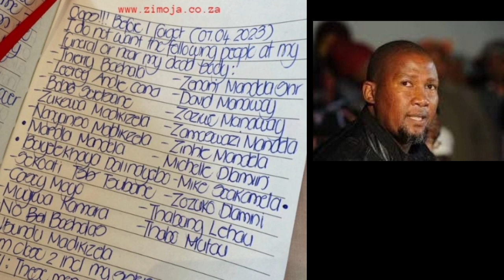Zoleka Mandela makes a list of people she does not want at her Funeral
Late former president Nelson Mandela’s granddaughter Ndileka Mandela has confirmed the authenticity of a list of people who her cousin Zoleka did not want at her funeral.

The list has been widely shared on social media on Friday.
Zoleka lost her long battle with cancer on Monday evening at the age of 43.
Her private funeral service was held at the Bryanston Methodist Church on Friday.